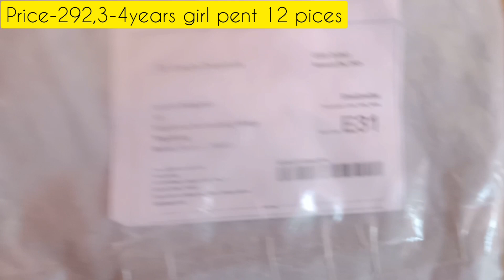আমাৰ পঞ্চম বিবাহ বাৰ্ষিকী#।Fift anniversary# meesho unboxing #